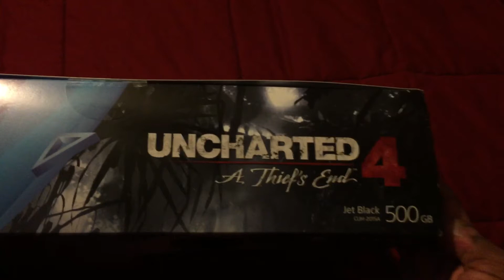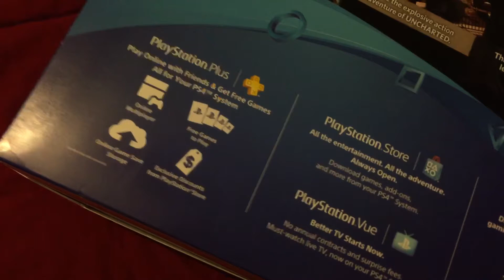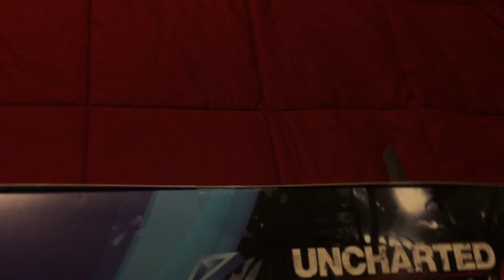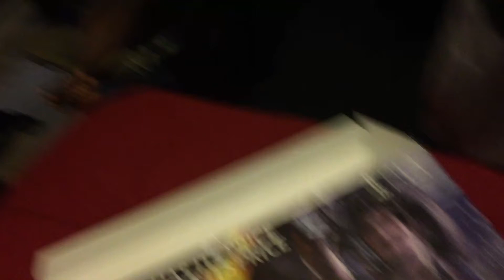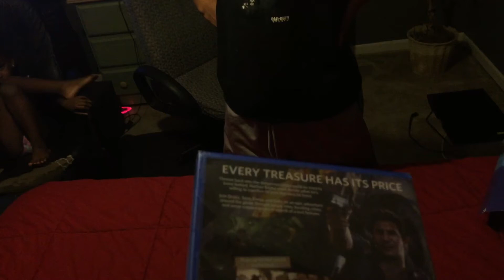PS4 slim UNBOXING !!!!!